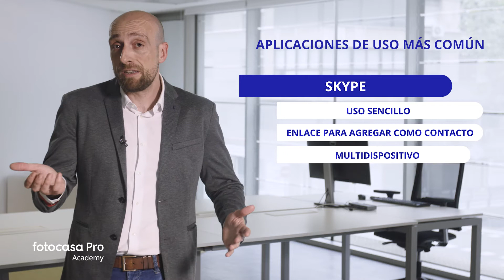Herramientas digitales para una 1ª entrevista inmobiliaria | Fotocasa Pro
Las herramientas digitales son cada vez más usadas en el sector inmobiliario para tener el primer contacto con propietarios de forma virtual.

Con las aplicaciones digitales podemos conocer al cliente e identificar sus necesidades para ver si realmente podemos ayudarle o no.

¿Herramientas de uso común o herramientas profesionales? ¿Cuáles son sus pros y sus contras? ¡Descúbrelo en el vídeo!

¡Conoce más de Fotocasa Pro!